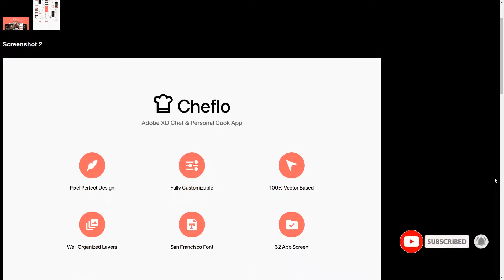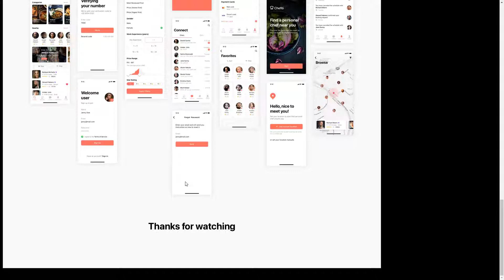Cheflo - Adobe XD Chef and Personal Cook App eat cuisine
Tags adobe xd, app, catering, chef, cook, cuisine, eat, food, ios, mobile, recipe, restaurant, ui kit, ux, vegan